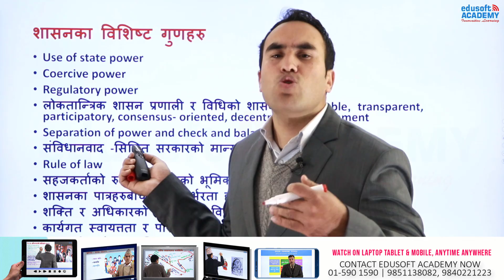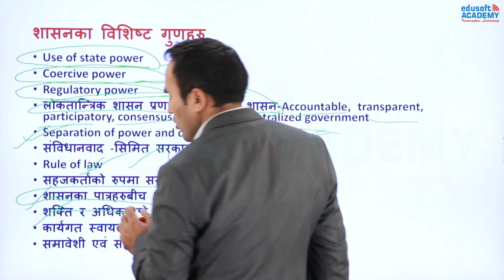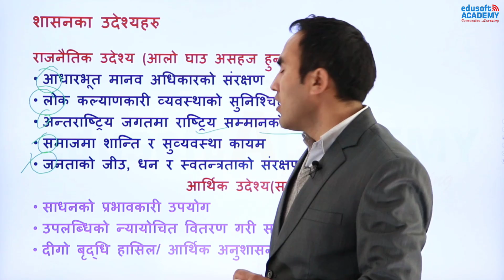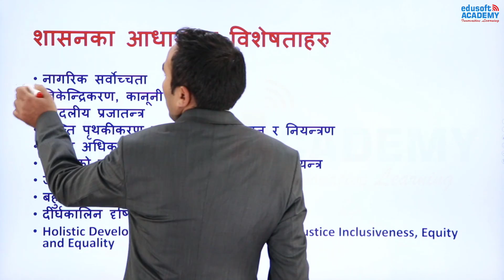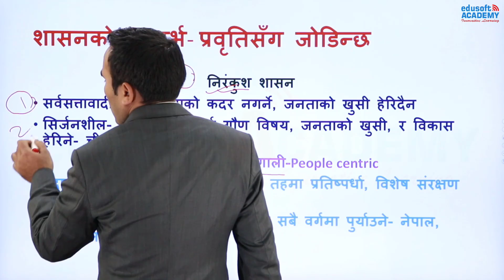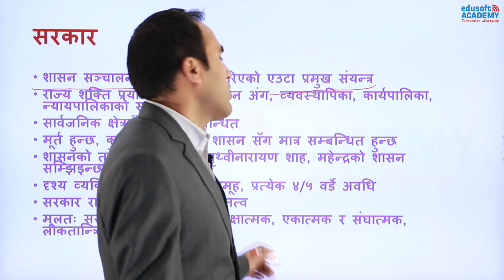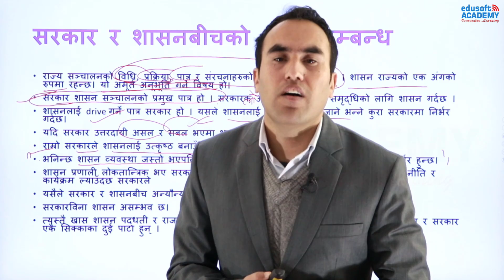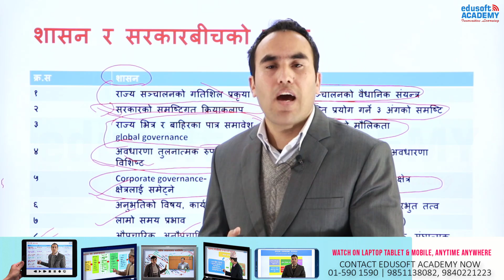राज्य र शासन Part 2 Video by Kamal Kant Joshi | Loksewa Section Officer 2nd Paper | Edusoft Academy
राज्य र शासन - शासनको महत्व,  अवधारणा, सन्दर्भ र बिशेषताहरु  by Kamal Kant Joshi part 1 Video for Loksewa Adhikrit 2nd Paper

Topic: राज्य र शासन - शासनको महत्व,  अवधारणा, सन्दर्भ र बिशेषताहरु  by Kamal Kant Joshi part 2 Video for Loksewa Adhikrit
Subject: शासन प्रणाली (Governance System)
Course: Loksewa Section Officer 2nd paper (लोक सेवाको शाखा अधिकृत - द्वितीय  पत्र)
By Kamal Kant Joshi
In this video class Kamal Kant Joshi sir has discusses in brief about
The importance, concept, message and features of governance .शासनको महत्व,  अवधारणा, सन्दर्भ र बिशेषताहरु |
Full LOKSEWA GK Course available at Edusoft Academy.

Loksewa Section officer second  Paper (लोक सेवाको शाखा अधिकृत - द्वितीय  पत्र) with Edusoft Academy
Loksewa online classes at Edusoft Academy. This Playlist contains important topics related to LokSewa (लोक सेवा) written exam preparation Classes by top leading faculties of Nepal. Now full OnlineClasses and OfflineClasses for all level of Loksewa exams are available at Edusoft Academy.
This Playlist contains
1. Free  Loksewa Video Classes
2. How to Prepare for Loksewa Exams?
3. Tricks and technique videos to write long answer question in exam.

This Playlist contains
1. Free  Loksewa IQ Video classes.
2. Free Loksewa English Video Classes
3. Free Loksewa GK video classes
4. Free Loksewa Current Affairs videos
5. How to Prepare for Loksewa Exams?
6. Shortcut tricks and technique videos

About Kamal Kant Joshi:
Qualification: - Masters in English (Gold medalist- RR College)
                           Masters of Political science
                           Masters of Public Administration
                           LLB, B.Ed. in Journalism, B.Ed. in English
Involved: - In preparing Question answer of Contemporary
                   Law and Practices, 2075 (Book for Officer 4th paper)

About Edusoft Academy:
Edusoft Academy is a online and offline learning platform, where we provide students with world class high quality e-learning materials (online and offline video course and pdf notes) directly accessible by students anywhere, anytime and students can learn at their own pace.
Top leading Faculties of Nepal are associate with EdusoftAcademy to provide students best possible guidance, and help them crack any competitive exams and other academic and non-academic exams.